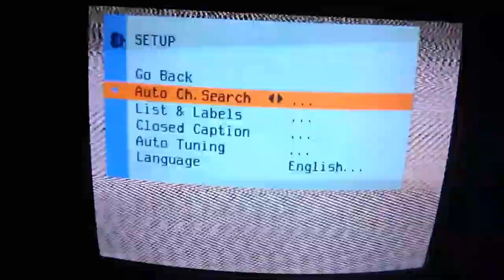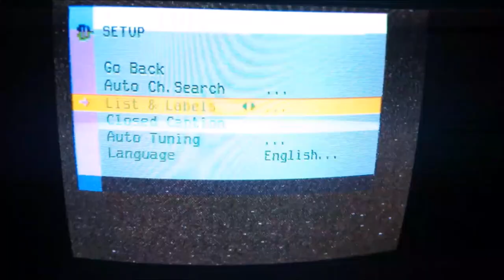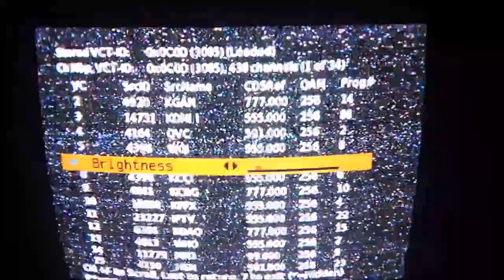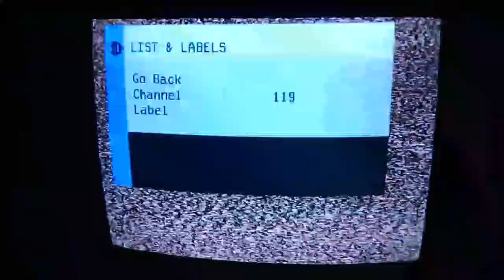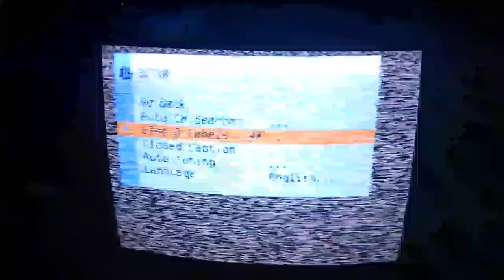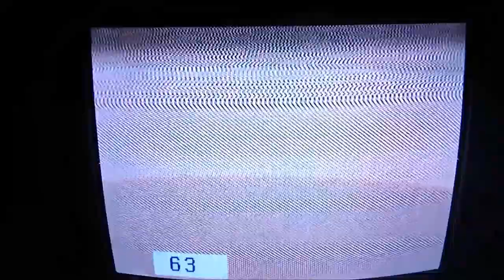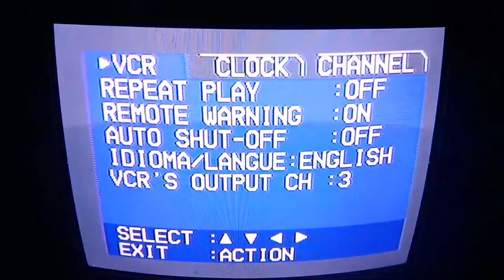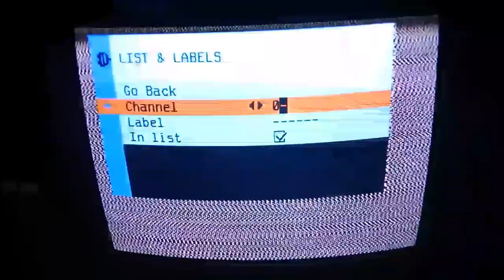NTSC Analog TV Static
Yes, I recorded absolutely nothing but static from my CRT TV set with only my phone for nearly an hour.

Feel free to use this video for whatever purposes you want to use TV static for!

NOTE: This video was originally split up into several videos but I put them all together into one video instead of having several videos being uploaded at the same time which would take awhile to do so.
So, I put them all into Windows Live Movie Maker and amplified the audio with Audacity to make the audio louder since in the original videos, the audio was way too quiet.